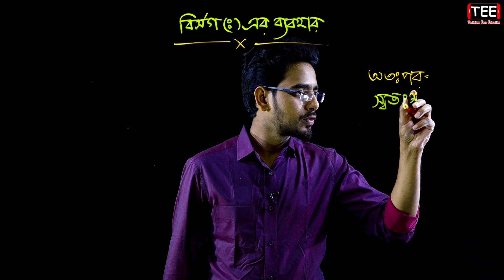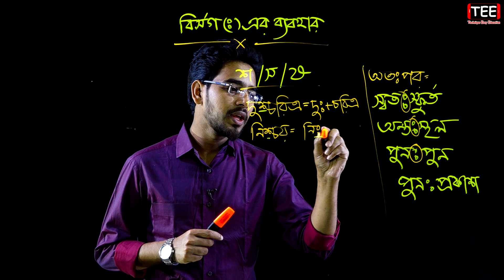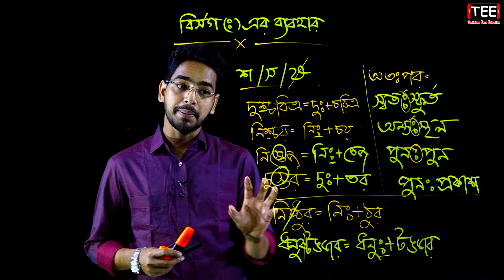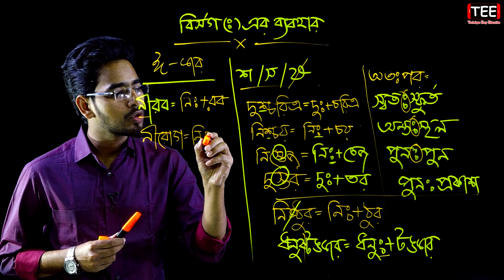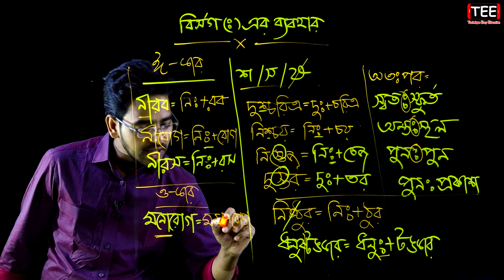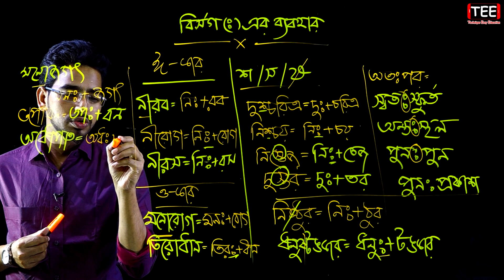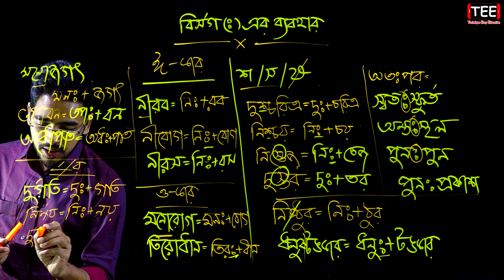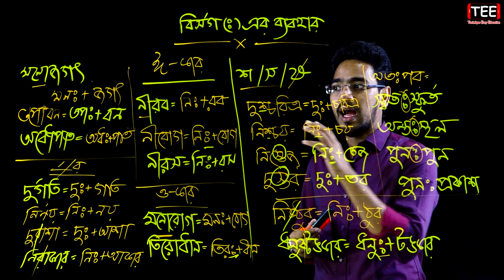বিসর্গ (ঃ) এর ব্যবহার || পর্ব-২ || Bisarga Er Byabahar || JSC SSC HSC BCS Admission Job Exam